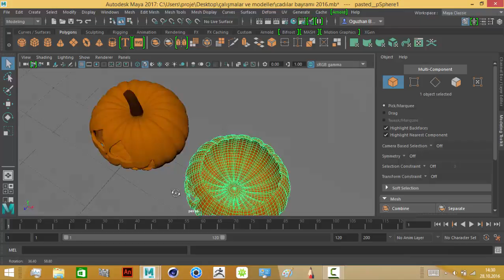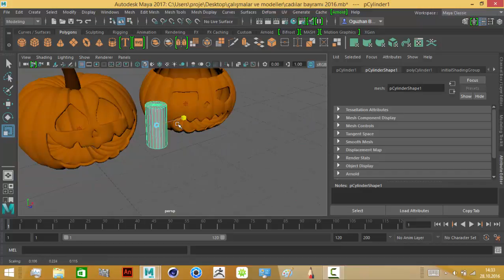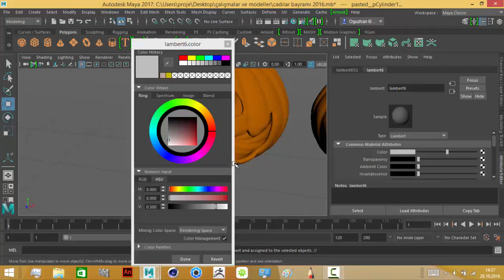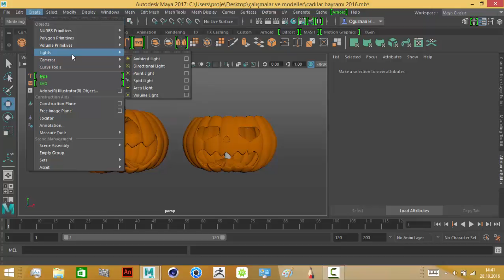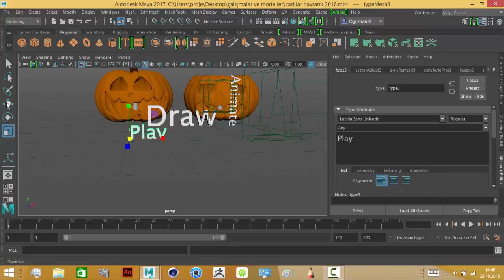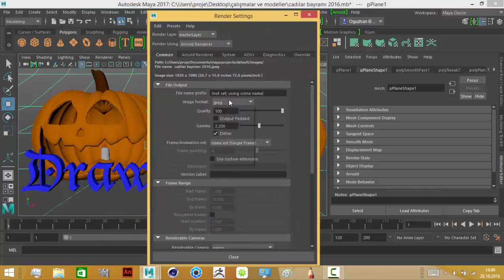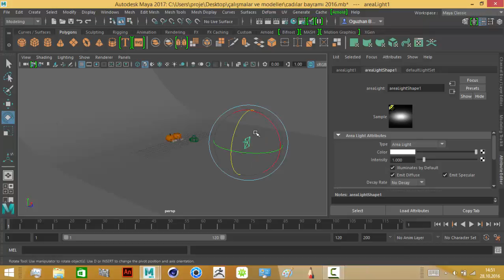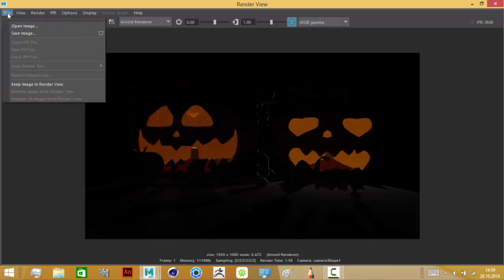HAPPY HALLOWEEN ! Jack O'lantern Lighting - Maya 2017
Song: Halloween Music Instrumental - Swamp Witch Happy halloween guys !